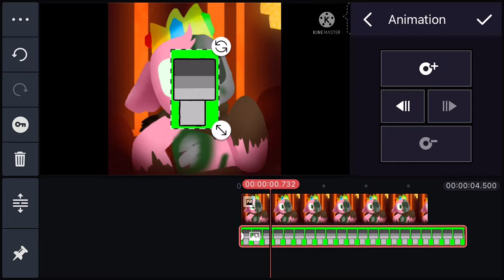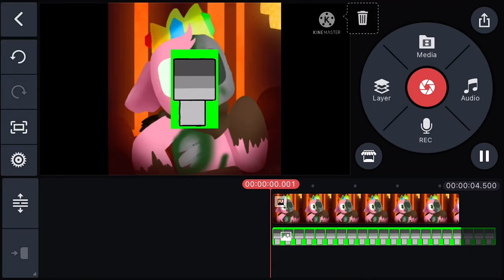For my dumbass friend